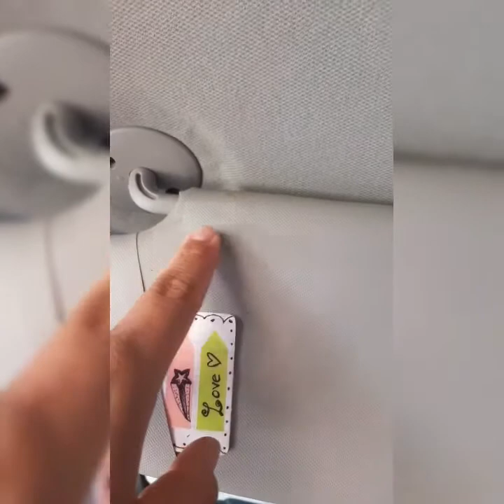como lavar el cielo del carro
muchas gracias!!! por su apoyo y seguir comentando y compartiendo muchas gracias!
siganme en instagram: @fermorals